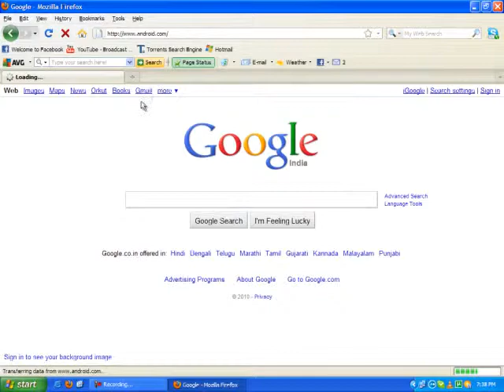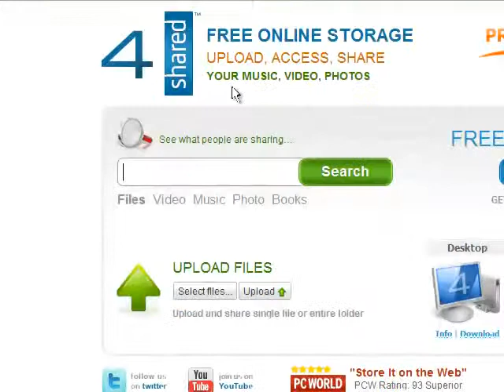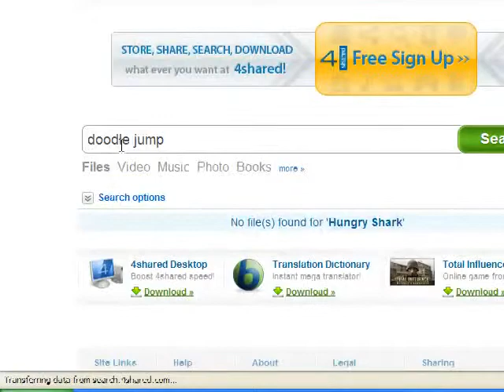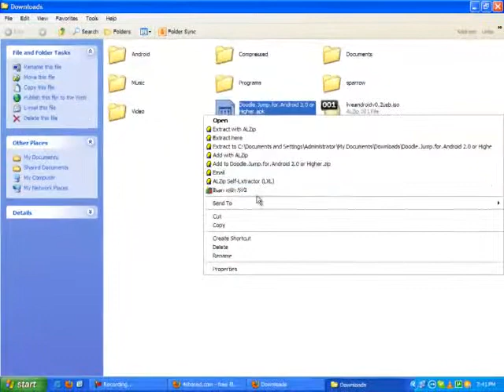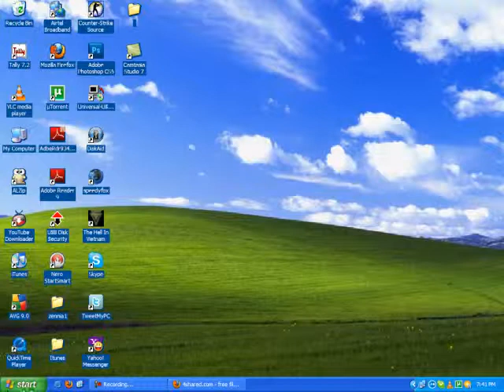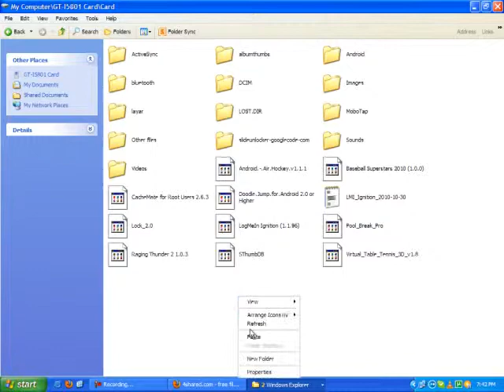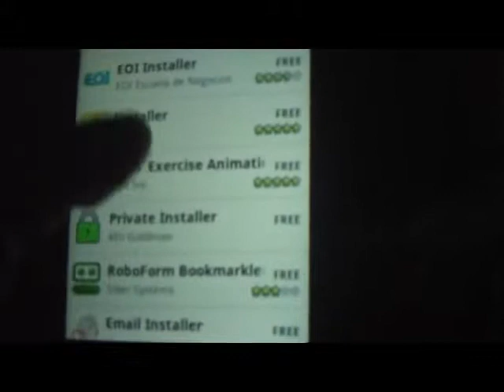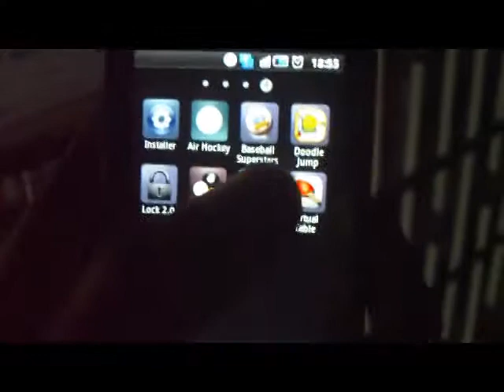Install "Android" paid apps 2014 for free from PC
whos u doing.. well after watching this video, u can easily be able to install paid apps for free in an "android device".
If u have no wifi on android device or u don't have any 3G, then u need to use ur internet on android by paying currency...(It will take not more than 1.20 RS, if u have slow speed!!!) lol (Really)
Well if u want a video on "Install paid apps for free directly on android device" than u can write a comment, coz i don't read Emails.
:P